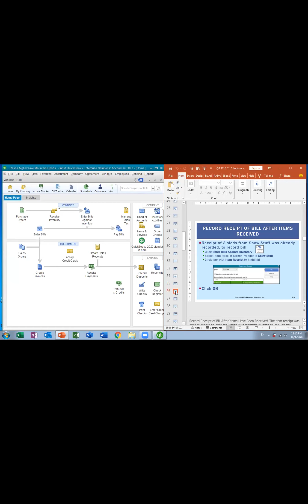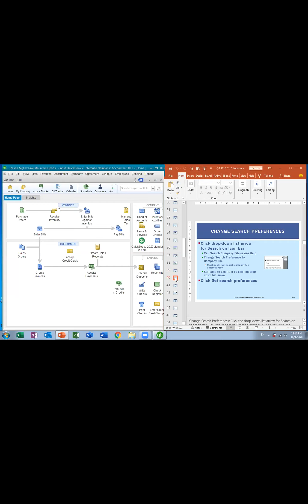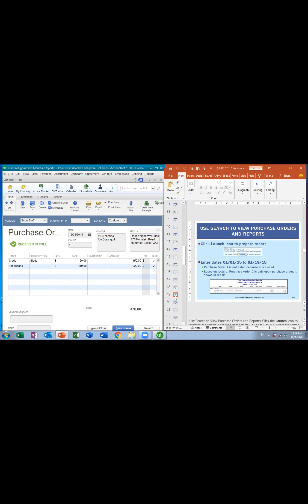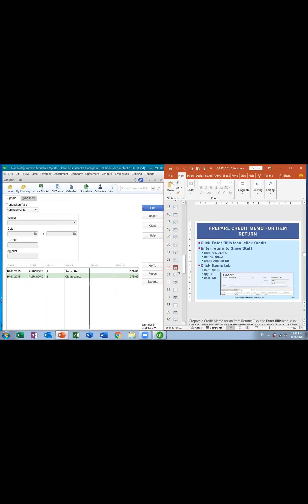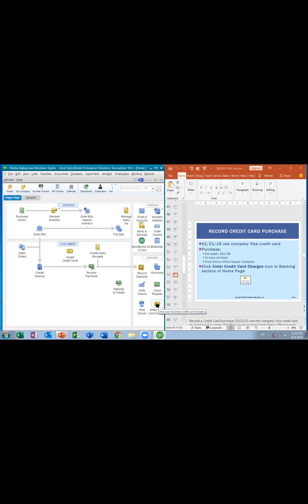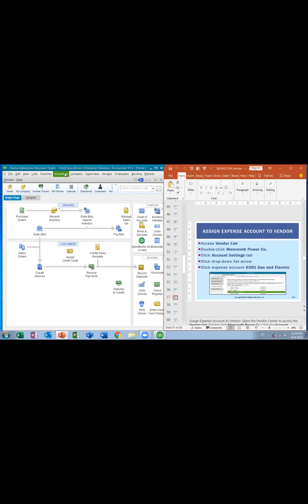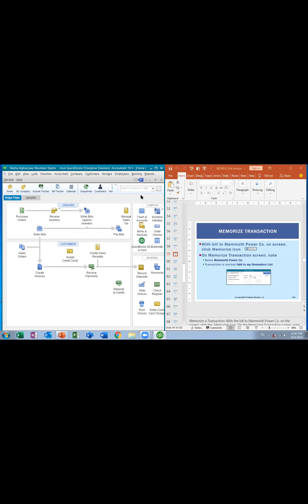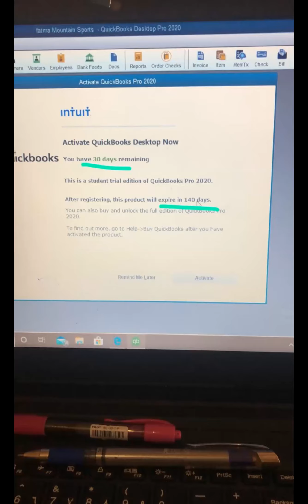Computer Applications in Accounting Lecture Thu 16 4 2020